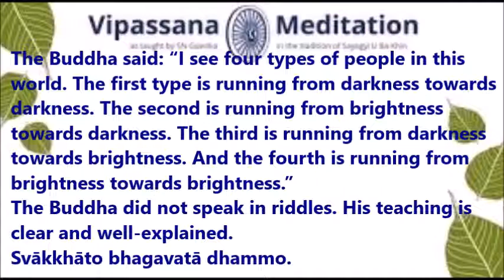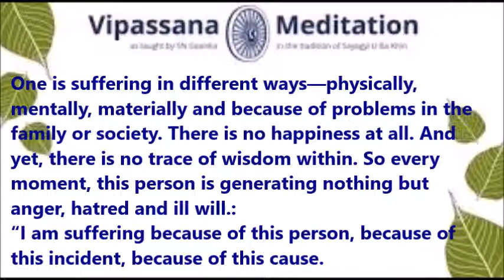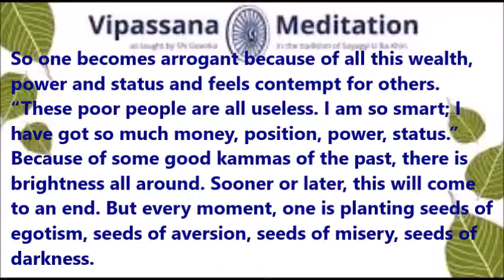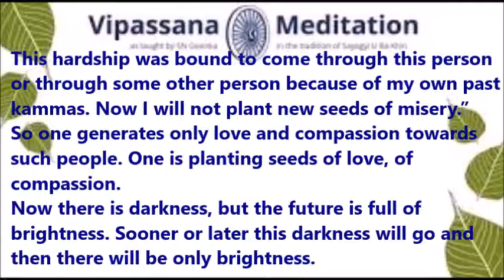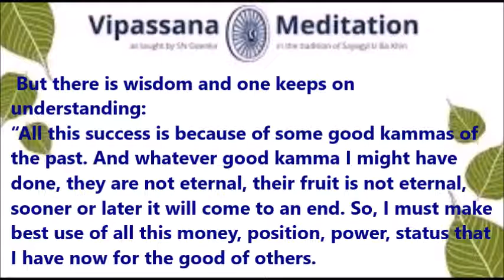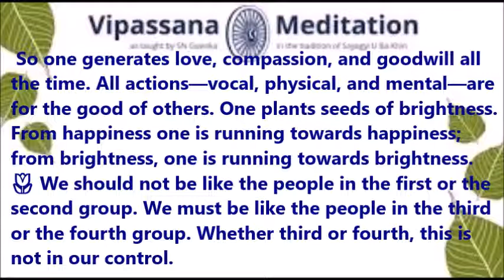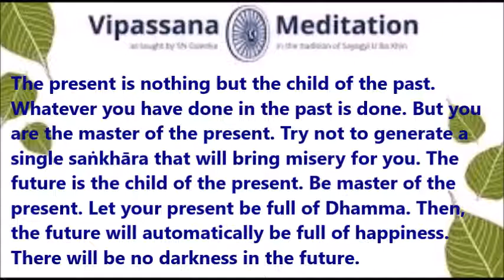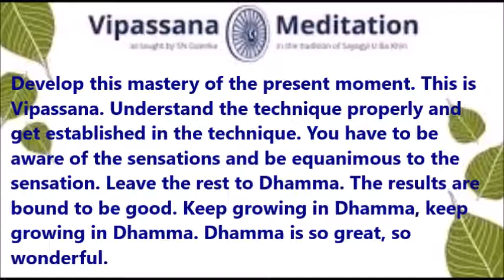Four Types of People